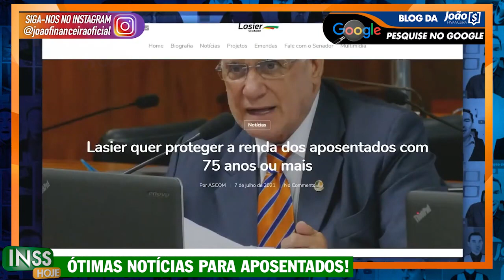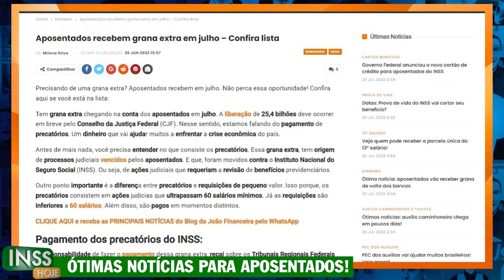PAGAMENTO LIBERADO + GRANA EXTRA para +60 ANOS e SALÁRIO DO INSS COM GRANDE AUMENTO! MARAVILHA!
Confira as ótimas notícias sobre o novo pagamento liberado pelo INSS + Novidades para quem tem mais de 60 anos e esta precisando de dinheiro e além disso confira a grande surpresa um aumento de salário - Novo valor no salário mínimo com reajuste CONFIRA essa ÓTIMA PROPOSTA - Mudanças no salário do INSS e novidades para aposentados;

Quantos aumentou o salário mínimo em 2022?
Qual vai ser o novo salário mínimo para 2023?
Quando a empresa tem que aumentar o salário?
Qual a previsão do aumento do salário mínimo?
Quando será pago o novo salário mínimo 2022?
Qual será o valor do salário mínimo em 2025?
Quanto será o salário mínimo em 2040?
Qual será o salário mínimo daqui a 10 anos?
Qual era o valor do salário mínimo em 2010?
Qual é o valor do salário mínimo em 2012?
Quanto era o litro da gasolina em 2010?
Quem tem direito ao reajuste salarial 2022?
Quando aumenta o dissídio 2022?
Qual a data base do dissídio 2022?
Como saber o valor do dissídio 2022?
Como funciona o dissídio 2022?
Qual o valor do dissídio dos comerciários 2022?
Até quando a empresa pode pagar o dissídio 2022?
Qual o valor do salário mínimo no ano de 2018?
Qual era o valor do salário mínimo no ano de 2019?
Qual é o valor do salário mínimo em 2017?
Qual o valor do salário mínimo para o ano de 2021?
Quem ganha mais de um salário mínimo vai ter aumento em 2022?
Qual o valor do INSS sobre o salário?
Qual é o valor do salário?
Quem ganha 1200 recebe quanto por dia?
Qual o valor de um salário e meio 2021?
Quanto um trabalhador ganha por dia 2021?
Quanto vale um dia de trabalho?
Quanto ganha quem trabalha 8 horas por dia?
Qual o valor de um dia de trabalho salário mínimo?
Quanto ganha quem trabalha 9 horas por dia?
Quem trabalha 9 horas por dia tem quantas horas de almoço?
Quem entra às 9 da manhã sai Que horas?
Quem trabalha das 9 às 18 trabalha quantas horas por dia?
Quantas horas são das 8 às 18?
Quantas horas são de 8 às 18?
Quem trabalha das 8 às 18 trabalha quantas horas por dia?
Quantas horas Dá das 8 horas às 17 horas?
Como calcular as 44 horas trabalhadas em 5 dias da semana?
Como calcular 44 horas de trabalho de segunda a sexta?
Como é dividido 44 horas de trabalho?
Quem trabalha 44 horas por semana trabalha quantas horas por dia?
aumento salário minimo
aumento de salário inss
aumento no salário para aposentados
aumento de salário minimo
qual o valor do salário mínimo para 2022
30% do salário mínimo 2022
salário mínimo atual
salário mínimo 2022 diário oficial
salário mínimo 2022 inss
salário mínimo 2025 salario minimo 2023 salario inss salario minimo inss